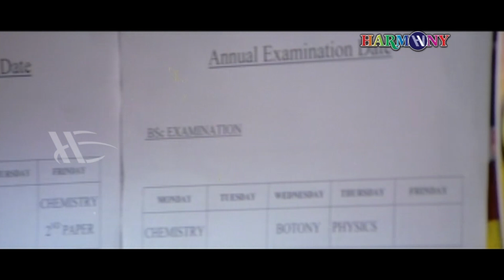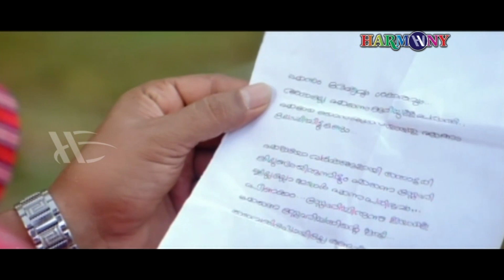ഒരു ജന്മ്മം മുഴുവനും തൊട്ടടുത്തുണ്ടായിട്ടും ആരും അറിഞ്ഞില്ല എന്നെ Navagatharkku Swagatham | Mukesh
Navagatharkku Swagatham is a 2012 Malayalam campus-based film written by Kalavoor Ravikumar and directed by Jayakrishna Karanavar.The film's music is composed by late music maestro Johnson.

Directed by  : Jayakrishna Karanavar
Produced by  : K. K. G. Nair
Written by : Kalavoor Ravikumar
Starring  : Mukesh,  Jyothirmayi, Rejith Menon, Shafna, Vinay Forrt
Cinematography : Dileep Raman
Production Company : Dwaraka Creations
Distributed by: Dwaraka Creations

|| ANTI-PIRACY WARNING ||